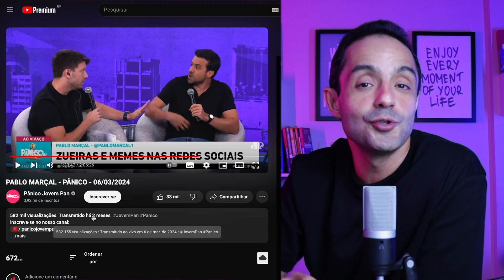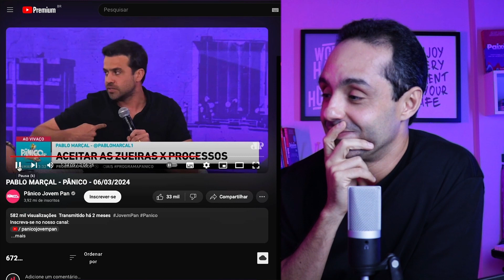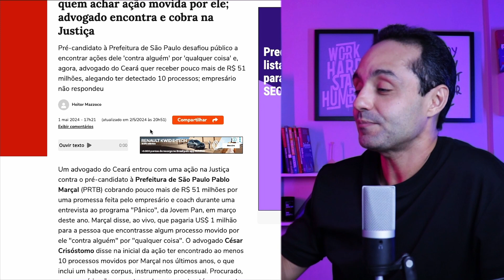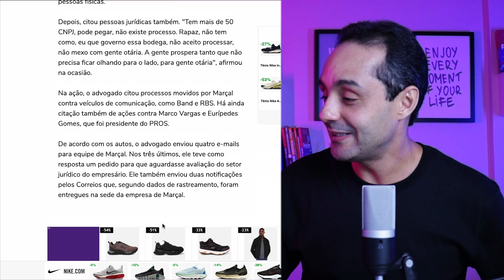ANÁLISE CRÍTICA: Entenda como as promessas digitais podem nos afetar! Caso PABLO MARÇAL e Advogado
Tá por dentro do que está rolando entre o Pablo Marçal e um advogado lá do Ceará? Assista aqui para ficar saber de tudo e ainda apresentar sobre promessas e posicionamento dentro do digital.

🚀 JÁ FATUROU ACIMA DE R$50 MIL? OPORTUNIDADE EXCLUSIVA PARA VOCÊ

💥 A HeroSpark é tudo o que você precisa para vender, entregar e escalar seu infoproduto (curso, mentoria, PLR, ebook etc) em um único lugar.

➡ E TEM MAIS! Tenha sua área de membros estilo Netflix, crie landing pages de forma simples e rápida, automatize e-mails e faça seus funis de vendas converterem até 30% mais com nossos modelos pré-prontos.

É só você começar gratuitamente em 3 simples passos...

1️⃣ Capture LEADS DE GRAÇA Crie landing pages de alta conversão com nosso poderoso editor de páginas e automatize todo seu funil de vendas com e-mails automáticos.

2️⃣ CRIE E HOSPEDE o seu Curso Online Tenha seu curso publicado em nossa área de membros 100% segura, estável e de fácil uso. Utilize vídeos, áudios, PDFs e muito mais em um ambiente altamente poderoso.

3️⃣ Checkout 100% INTEGRADO Utilizando nosso checkout integrado você cobra e recebe pagamentos com total segurança. Nós utilizamos das táticas mais atuais de conversão do mercado e você pode ter isso em apenas 1 clique.

HeroSpark é Gratuita e 100% integrada, tudo em um único ambiente... 🚀

Nos acompanhe em todas as plataformas! É garantia de conteúdo de qualidade 😍